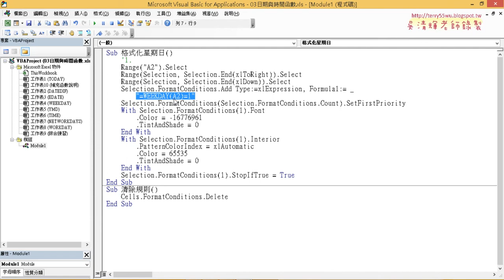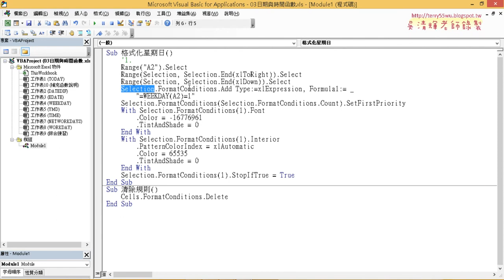05 錄製巨集與精簡VBA程式說明